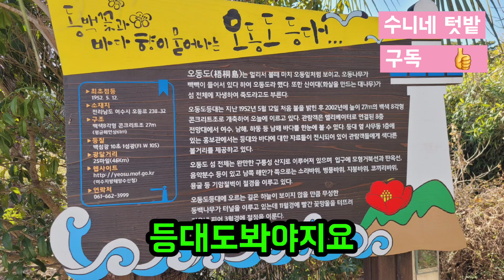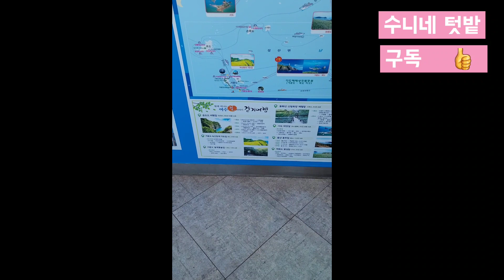여수가족여행 2일차 오동도입니다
여수하면대표되는 명소 오동도 입니다.
이른 시간은 아닌데 추워서인지 관광객이 적어 주차도 잘하고 여유롭게 돌고 나올 수 있었어요.1시간 가량 돌고 나올 때 보니 엄청 관광객들이 많았네요.
출근해야해서 짧게 잡은 여행이었지만 간곳 또가나했는데 그래도 새롭고 옛날 이야기도하면서 가지않았던 곳도 찾아가보고 즐거운 여행이었습니다.